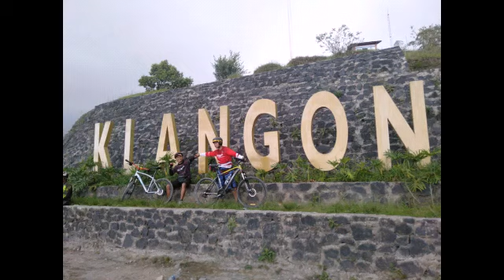Gowes ke Bukit Klangon Merapi bareng club Fisipit UGM. 30/11/2019